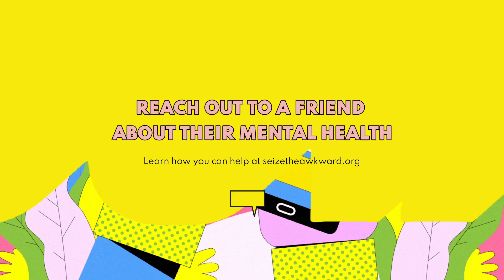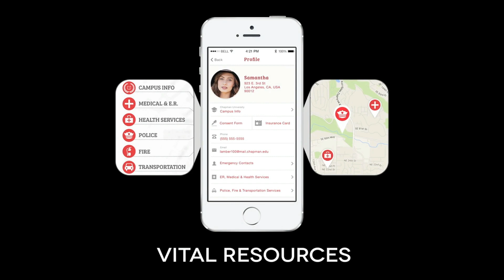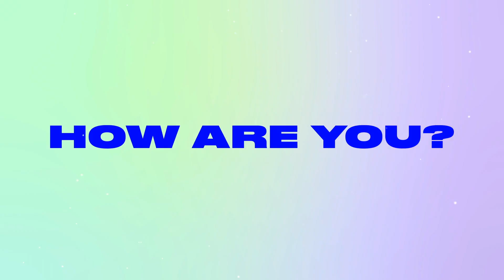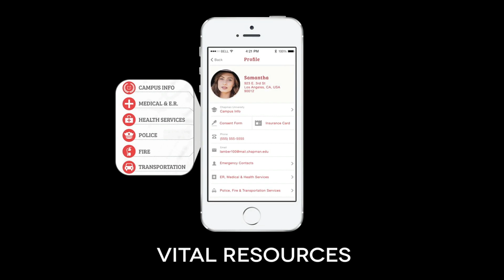RMLC DIV-II Playoffs 2023: Utah State @ Air Force Academy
2023 Replay of the RMLC Division II Playoffs between Utah State and Air Force Academy Falcons at Colorado State University's Canvas Stadium. Live Broadcast of MCLA lacrosse. Production by @streamitsports  and provided by the CSU Lacrosse Alumni Association, Utah Valley Lacrosse team, Obee's Subs, and their supports. @UT.ST.Lacrosse @usumenslacrosse @airforceacademymensclublac3613 @USAFAOfficial @csulacrosse